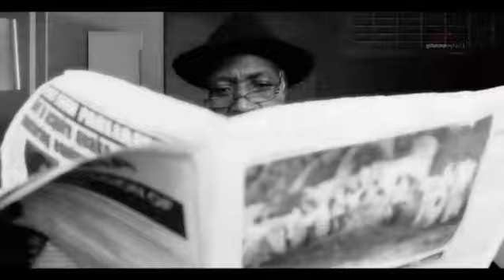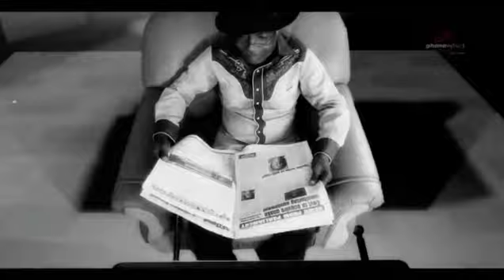Do The Dance - Castro ft Asamoah Gyan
AFROBEAT SUNDAY UK CLUB TOUR - 55TH GHANA INDEPENDENCE EVENT 03/03/2012
LIVE PERFORMANCES FROM R2BEES PLUS MORE UK AFROBEAT ACTS at INDIGO ARENA